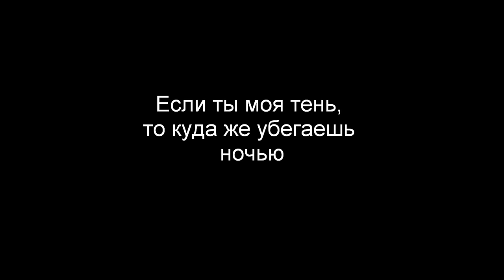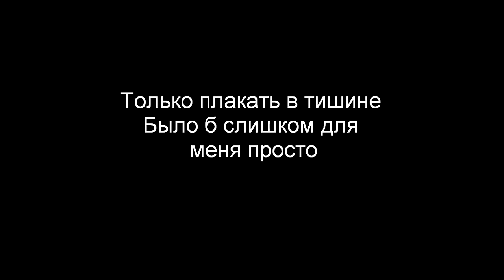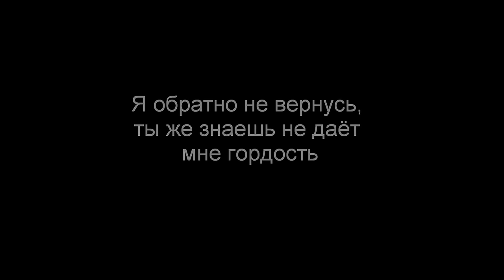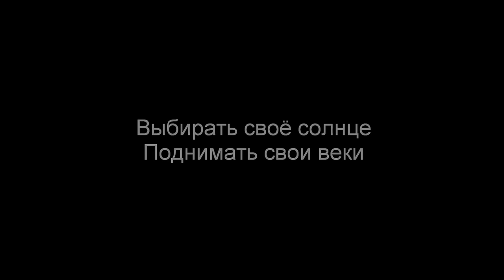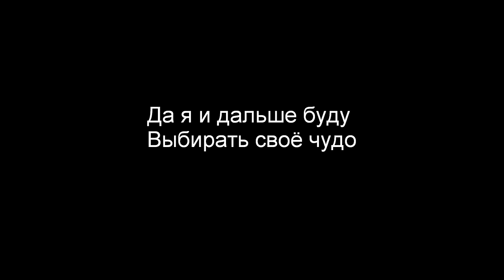Nyusha _ Chudo (lyrics)